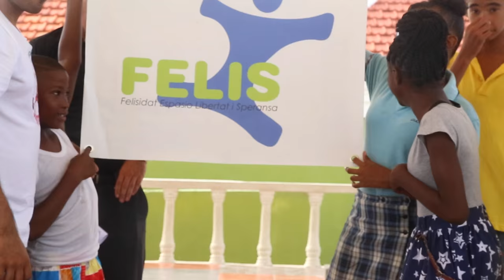Francis Sling | Cur.Art.BusnessTrip 2015 (1/3) Famia Felisia wall painting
Stichting Felis Curaçao
met Gerda van peterson